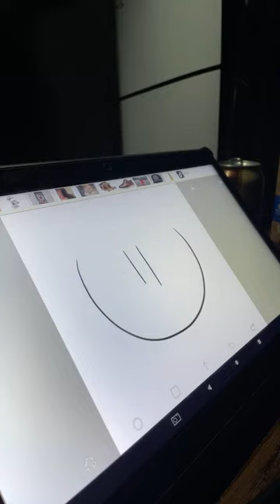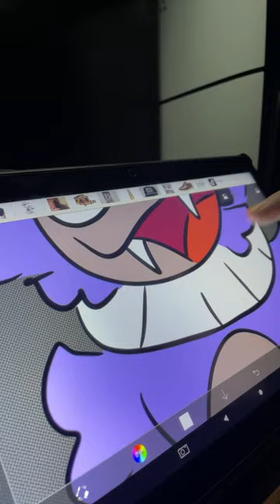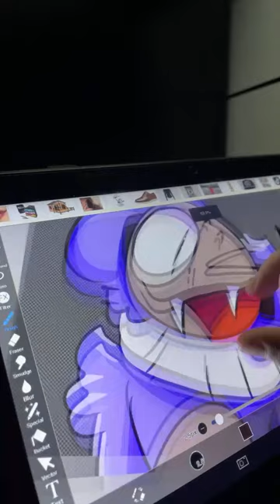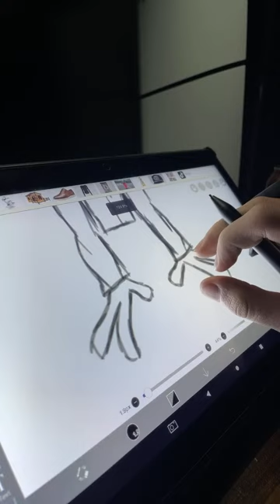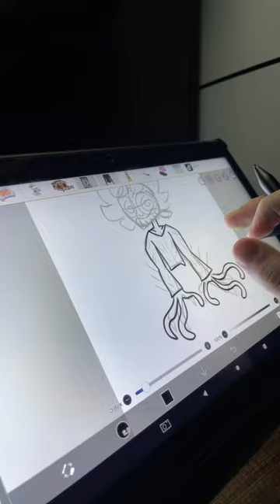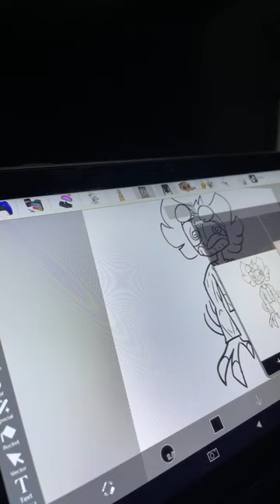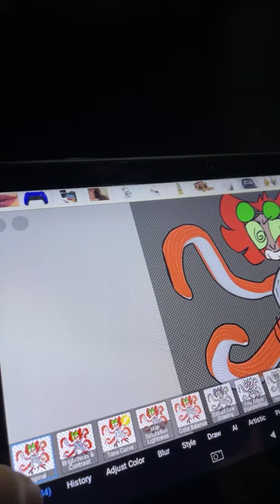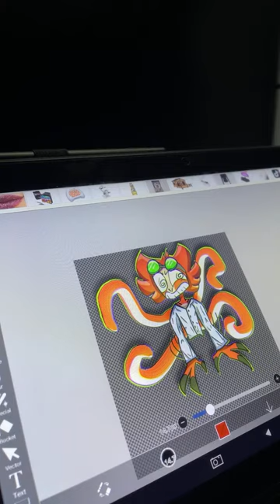Uh oh… (art)